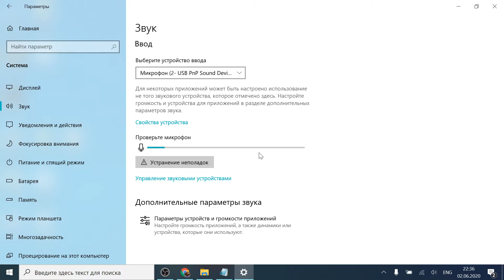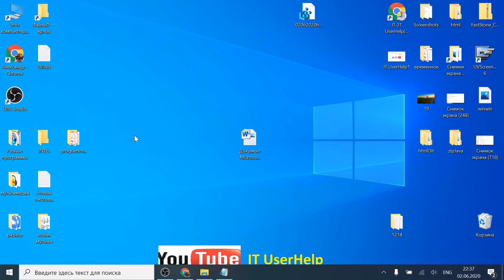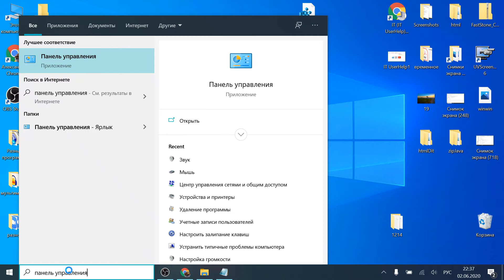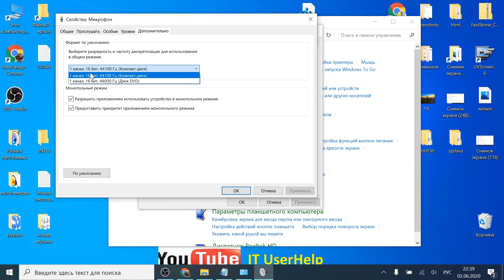Как решить проблемы с микрофоном и повысить чувствительность